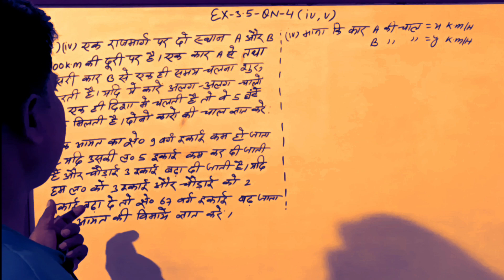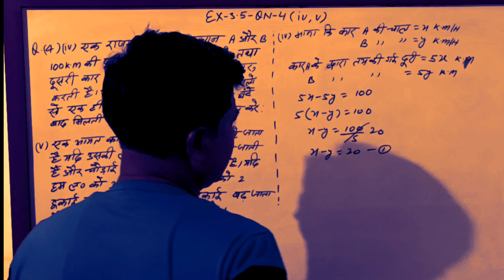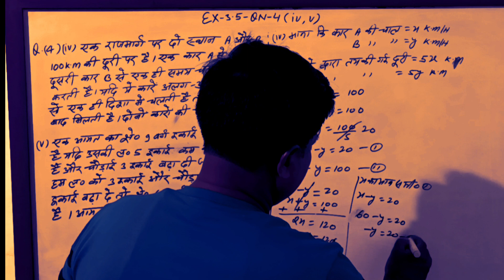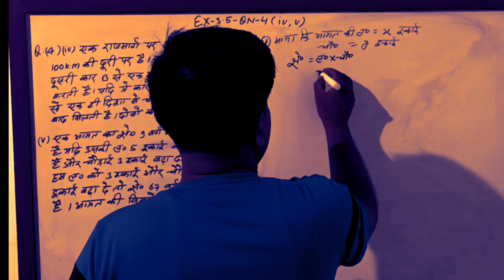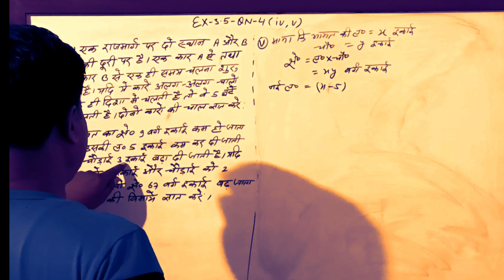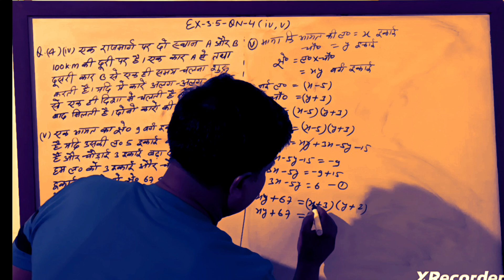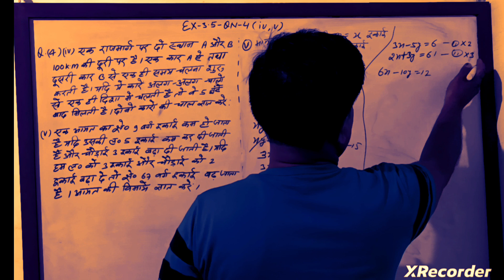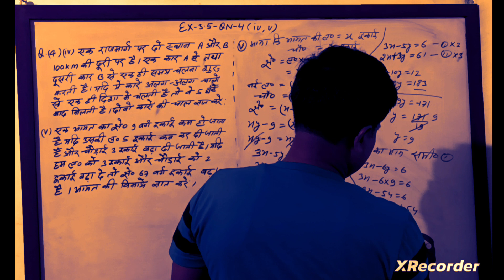class 10th math | ex-3.5 qn 4 (IV , V ) | PAIR OF LINEAR EQUATIONS| दो चर रैखिक समीकरण युग्म